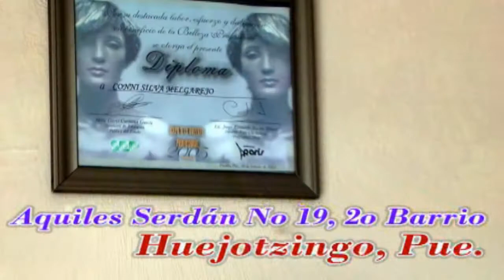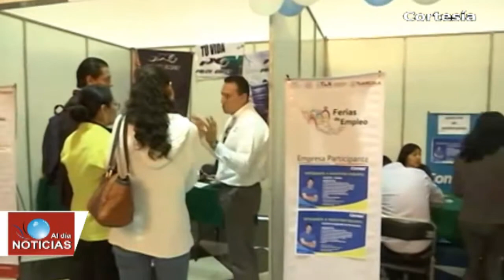Noticias Tlaxcala - Texmelucan (Lunes 22 de Octubre 2018)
*En Tlaxcala Convocan al Concurso Estatal de Ofrendas
*Sistema Estatal de promoción del empleo y Desarrollo Comunitario Ofertan 425 vacantes en Feria del Empleo
*Aseguran a presunto vendedor de marihuana en la zona sur
*Con diversas ponencias celebran 8 años del Hospital General de Nativitas
*En Tlalancaleca sujeto se estampa contra una vivienda con camioneta cargada de hidrocarburo
*Alfareros de Texmelucan esperan vender más de 7 mil piezas por temporada de día de muertos
*Cancela alcaldesa de Texmelucan reunión pactada con familiares de policías exonerados